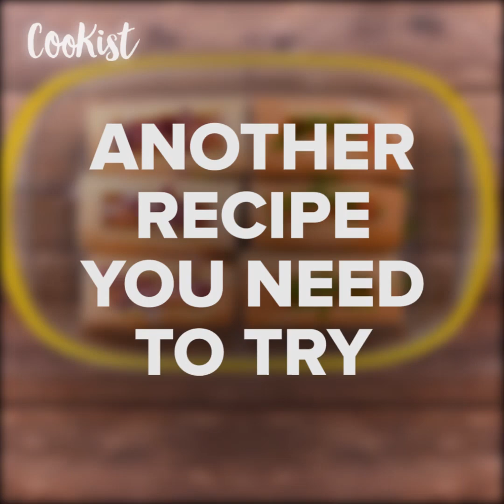Onion bread: delicious like you've never had before!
Roll the onions in the dough to make a fluffy and tasty bread! INGREDIENTI
 2 purple onions;
 1 tbsp salt;
 1 tsp yeast;
 200 ml (6.7 fl.oz) warm water;
 2 tsp salt;
 600 g (20 oz) flour;
 125 g (4.2 oz) butter, melted.

METHOD

 Slice purple onions and season them with a tablespoon of salt. Stir and set aside for 20 minutes. Squeeze onion slices to remove excess liquid.
 Stir 2 tsp of salt with flour. Dissolve yeast in warm water and pour the yeast solution into the seasoned flour.
 Knead the dough, cover it and set aside until doubled in size.
 Cut the dough into quarters and roll as thin as possible (it should be even a little transparent in the end). Repeat with leftover portions of the dough and brush each rolled out piece with some melted butter, add the onions and roll.
 When you roll the flatbread into a log roll this log again into a snail, press with your fingers to stretch it out into a flatbread.
 Poke each flatbread with a fork and brush with leftover butter. Bake at 200C/400F for 30-40 minutes.